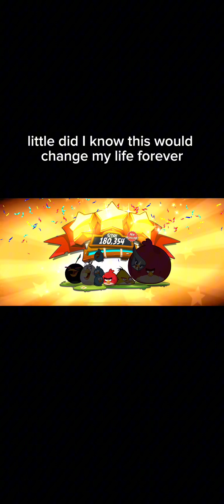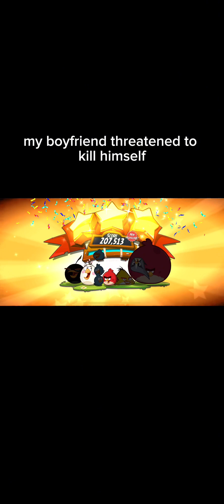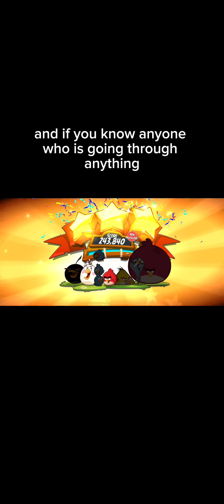Letter 56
Visit our Insta bio @LifeLettersMI or website life-letters.org to read/listen to more mental health struggles or to share your own!